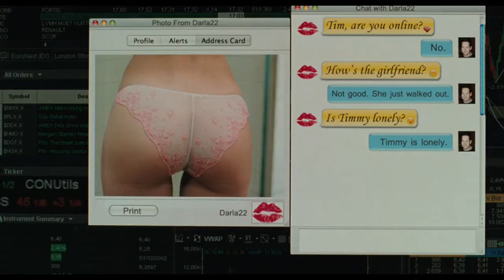The dinner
Bande annonce du film "The dinner"